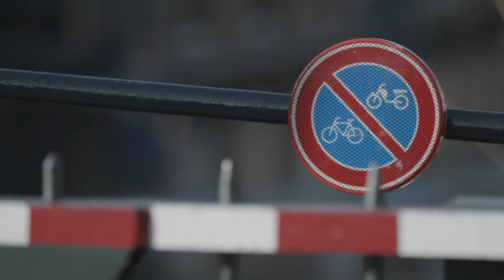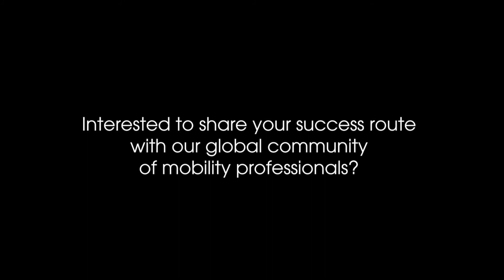En Route to Success | Smart mobility Amsterdam | Cycling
In the documentary En Route to Success we follow mobility experts on their route to success. The first edition: Amsterdam. A city that has more bicycles than people. With a growing 800,000 inhabitants it aims to become the number one smart mobility city of the world. But advancements do not come without challenges. How is Amsterdam mapping out its route to succes?

In this episode: Katelijne Boerma, Bicycle Mayor of Amsterdam: "The smartest mobility innovation is in your shed, and that's the bicycle."